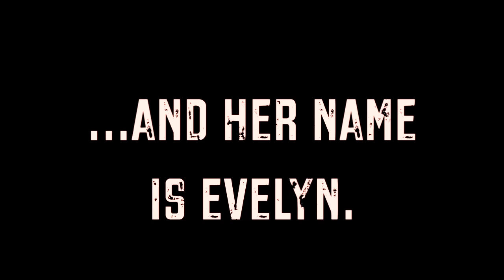THE DEVIL'S BITCH - TRAILER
Trailer for "The Devil's Bitch!" A musical pilot for the people who hate musicals. Coming soon to a computer near you sometime around July!

Written By: Marla Mindelle and Jonathan Parks-Ramage

Starring:
Marla Mindelle, Matt Risch, Jeanna De Waal, Josh Segarra, Taurean Everett, Philip Drennen and Jonathan Beard.